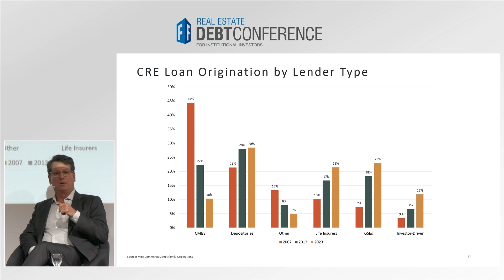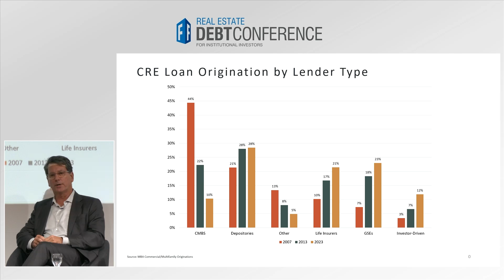US Bank vs. Non-bank Lending with in Light of Fundamental Changes to the Market |DebtConference 2024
US Bank vs. Non-bank Lending with in Light of Fundamental Changes to the Market
Jeff Fastov, Senior Managing Partner, Affinius Capital Management LLC
Raphael Fishbach, Co-CEO, Mesa West

This video was recorded during the DebtConference 2024.